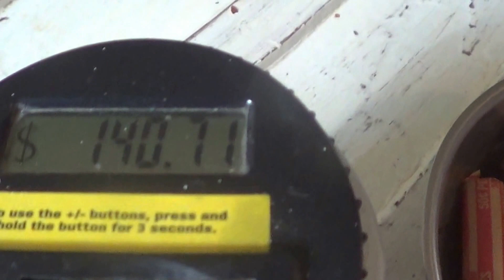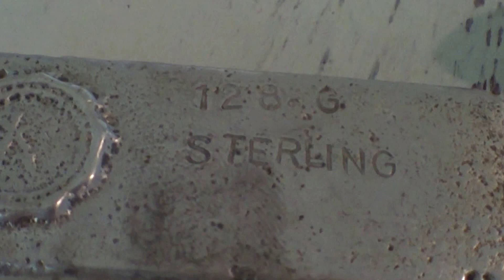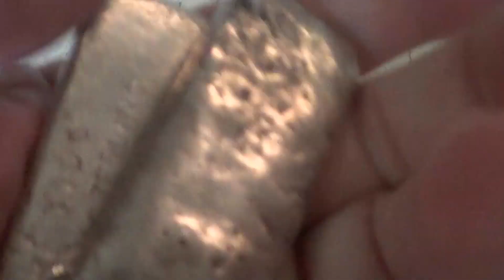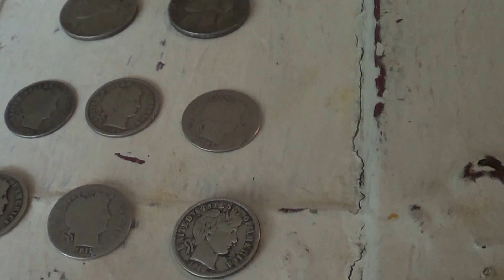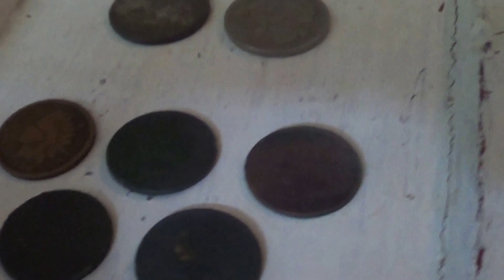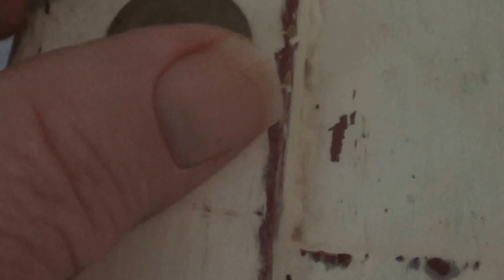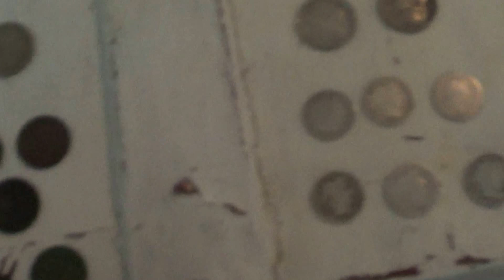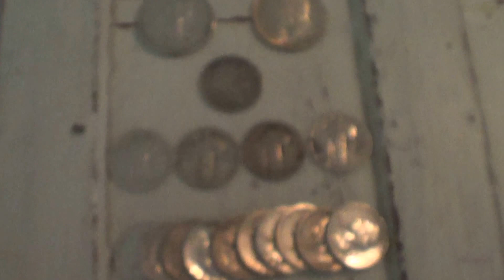2016 was a Winner AND Prostate Cancer the loser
The battle was not an easy one. My passion to Metal Detect was totally interrupted, and I woke up not feeling like myself almost every single day. For the next few months I will undergo a radiation process focused directly on the Cancer'd area, I want to call this my added protection from the cancer ever coming back again. As for Metal Detecting, well I think I did pretty good for the time I had. I can't wait for my first new dig and to be digging again with my great friends